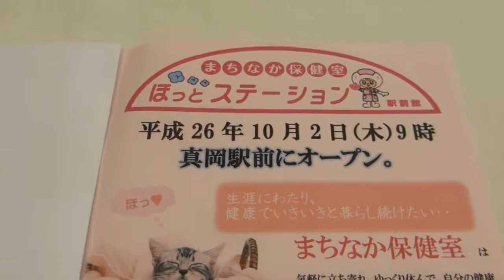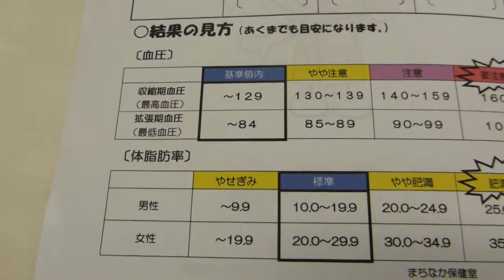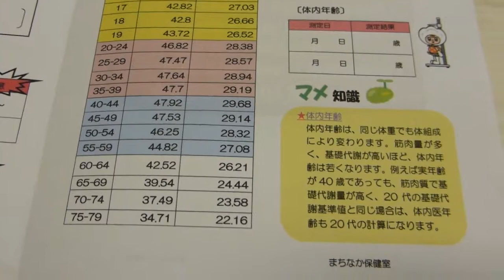真岡市まちなか保健室 駅前館 4/4 2014.10.2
真岡市議会議員　真岡市バレーボール連盟会長　真岡市消防団第一分団長　佐藤時計店　佐藤和夫   Moka-shi firefighting team 　Volunteer Fire Department